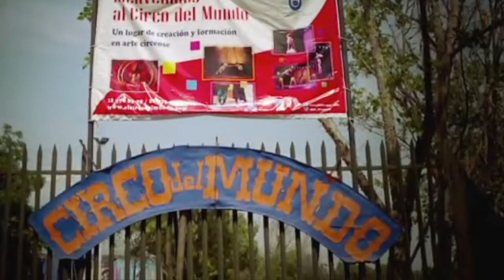El Circo del Mundo 25 años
¿Quiénes somos? Somos El Circo del Mundo, desde 1995.
Somos un circo social y nuevo circo, ubicados en Santiago de Chile.

Contamos con tres áreas (Social, Escuela de Artes Circenses y Producción/ Espectáculos).